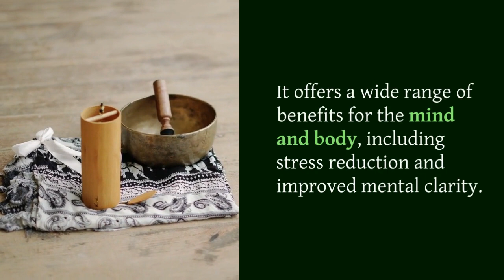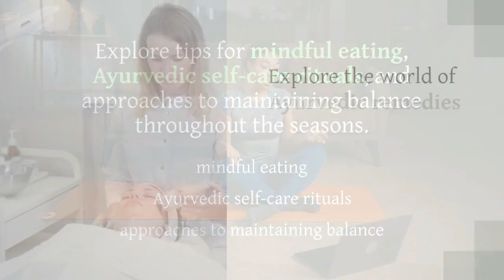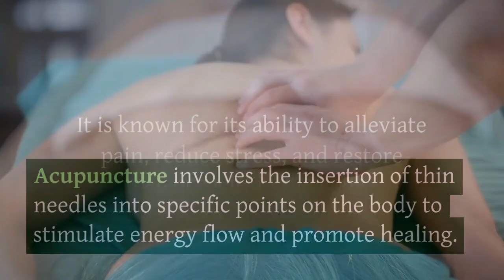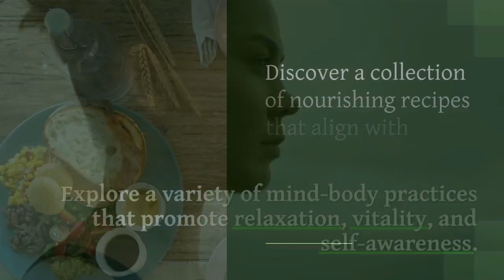Integrative Medical Care through IM WELL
Dr. Shashikant
MBBS,MD(Yoga & Rehabilitation)

WELLNESS RELATED CHANNEL
5) TECHNOLOGY GADGETS RELATED CHANNEL
6) PREGNANCY RELATED YOUTUBE CHANNEL